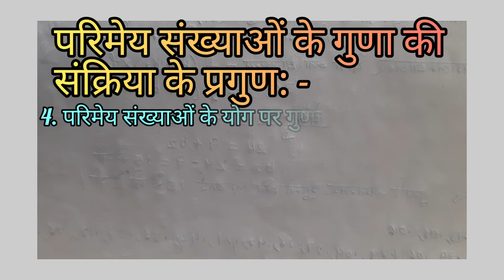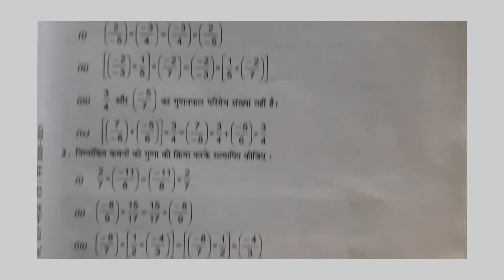Class 8th Maths Lesson1e Parimeya sankhyaen.Video in Hindi.(@ree-nasinghvideos )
Now, parimeya sankhyaon me guna ki sankriyaon ke pragun aur vitran pragun ko bhi samjhte hai.(आओ अब परिमेय संख्याओं में गुणा की संक्रियाओं के प्रगुण को समझते हुए एक और वितरण प्रगुण को भी समझते हैं और अपना काम आसान बनाते हैं।)👀(@ree-nasinghvideos )